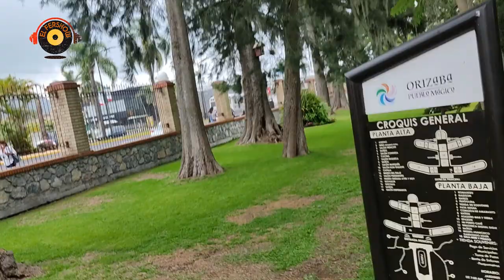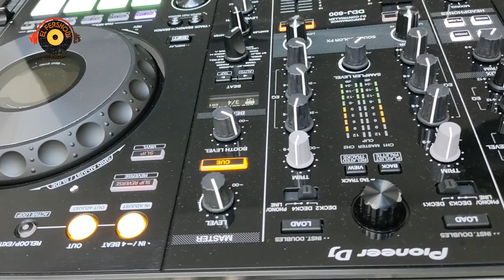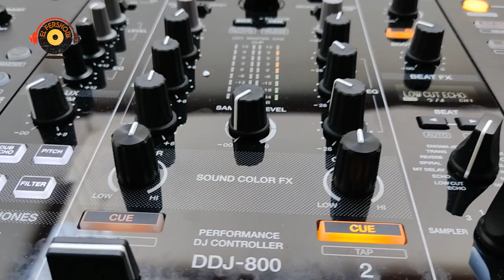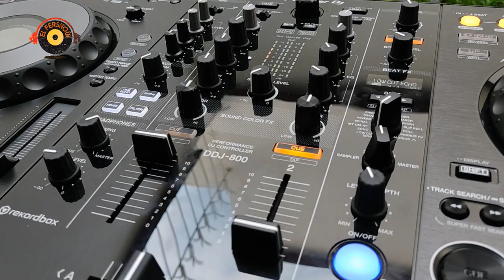Deep & Melodic House Mix @ Orizaba | Pascal Letoublon • Sébastien Léger • Dom Dolla • Marc Romboy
Progressive House, Deep house DJ set mientras hacemos un recorrido a pie por Orizaba, Veracruz. Musicalizando a las aguas alegres, la insignia de mi ciudad.

18°51′0″ N, 97°6′0″ W